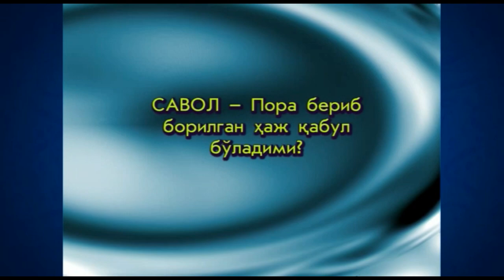Пора аралашган ҳаж ҳақида